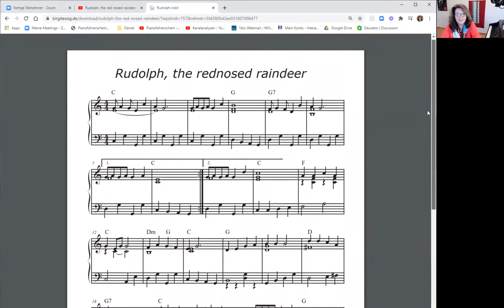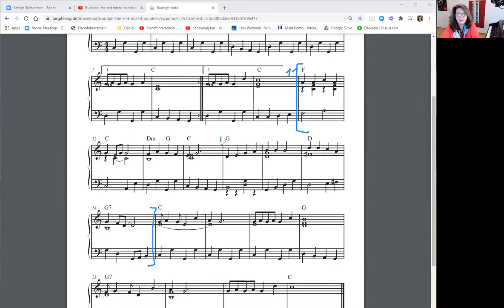☆ | Rudolph, Tutorial Teil 2 - ADVANCED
♫  | Happy Playing  | ♫